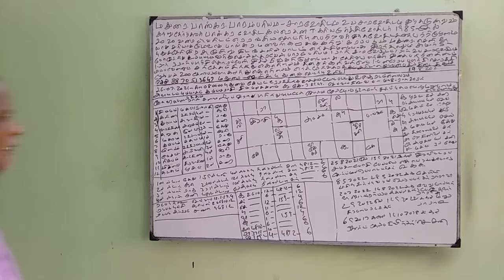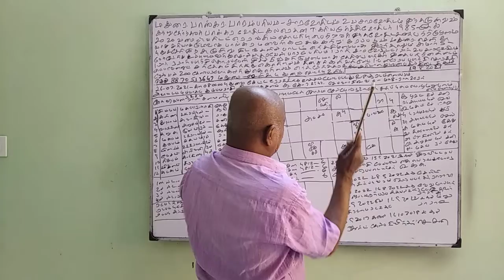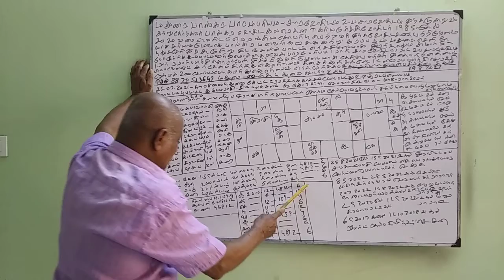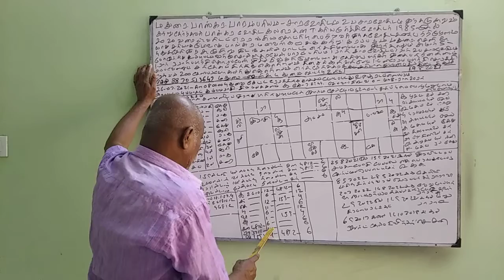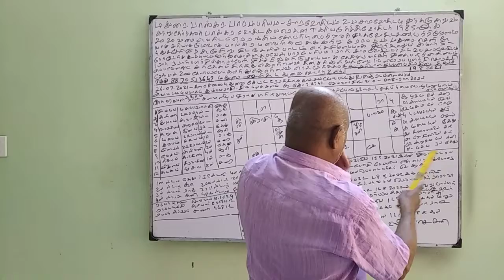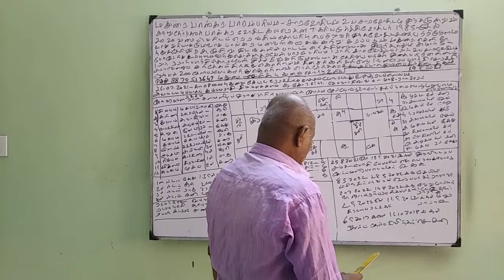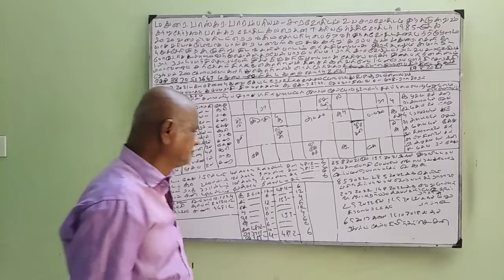Baskara Astrology Student- நீதிமன்ற தீர்ப்பு (19-AUG-21) Sooriya murthy KP​​